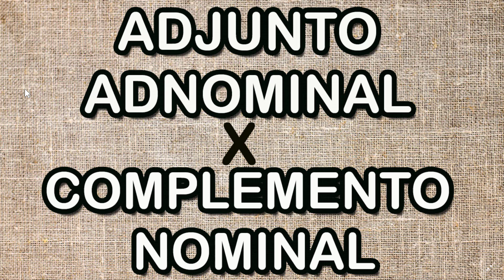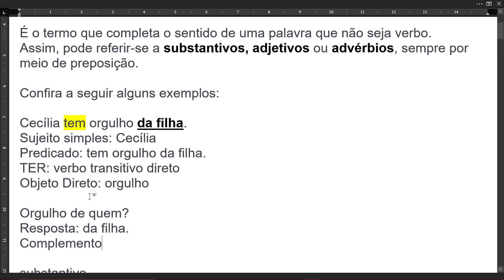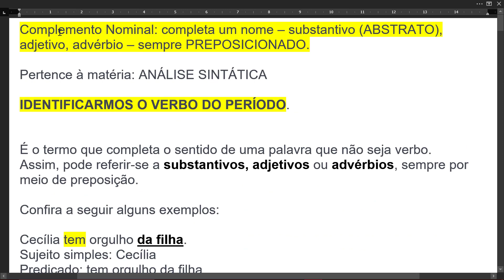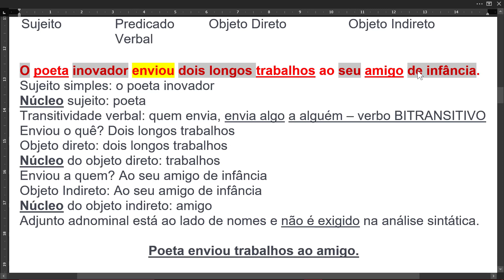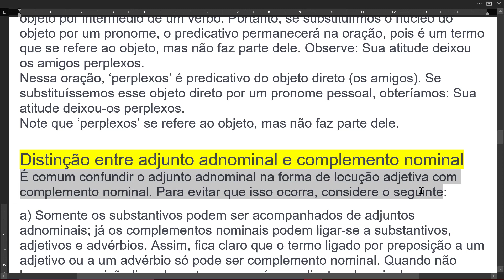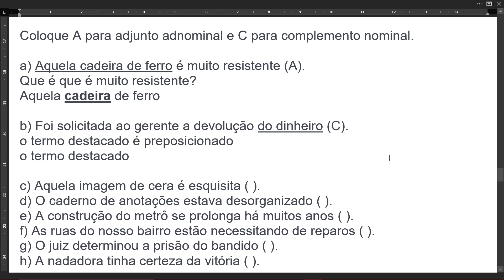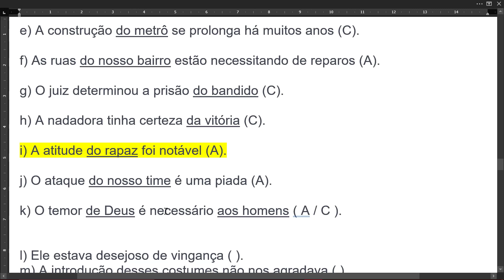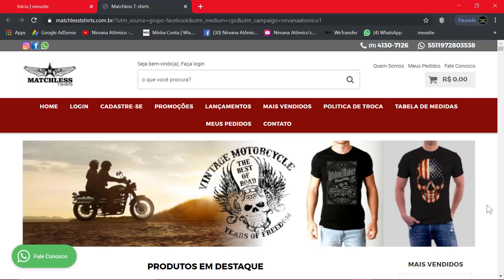PASSO A PASSO - Complemento Nominal X Adjunto Adnominal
ATENÇÃO: Em  1:12:12, observe a questão:
(FUVEST) Nos enunciados abaixo, há adjuntos adnominais e apenas um complemento nominal. Assinale a alternativa que contém complemento nominal:
a) faturamento das empresas
b) distribuição de poderes de renda
c) energia desta nação
d) história do mundo
e) ciclo de graves crises
Há 2 respostas que merecem a nossa atenção: as letras B e E. Na letra E, levei em conta, também, O SENTIDO do termo 'CICLO', que remete a uma 'PASSAGEM'. Por isso, considerei a letra E como complemento nominal.
Quaisquer dúvidas, deixem mensagens nos comentários.
Material para baixar e treinar:
LOJA DAS CAMISETAS FANTÁSTICAS:
(uso o cupom: nirvanaatomico)
ou entre em contato pelo ZAP: